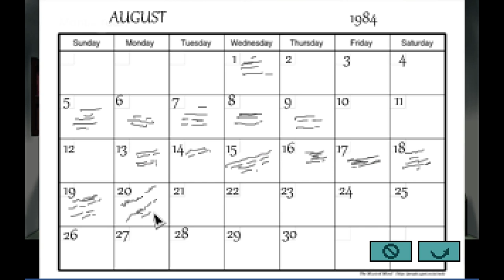The Samaritan Paradox (Ep. 2 - Maybe It Is, Save Me Please)